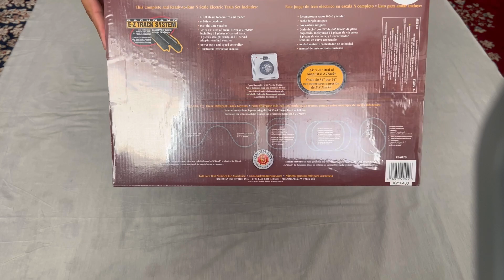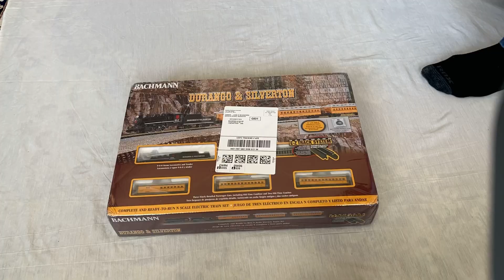Bachmann Durango & Silverton (N Scale) Train Set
Built originally as a mining line, the scenic value of the Durango & Silverton was quickly recognized in passenger service. After surviving natural disasters, wars, and financial instability, a determined staff (and starring roles in several Hollywood movies) promoted the tourism that ensures the line's survival to this day. Now recognized as a National Historic Landmark and a National Historic Civil Engineering Landmark, the Durango & Silverton continues to provide year-round tourist service.

Our N scale Durango & Silverton ready-to-run set comes complete with:
*0-6-0 locomotive and tender
*old-time combine
*two old-time coaches
*34" x 24" oval of nickel silver E-Z Track® including 11 pieces curved track, 4 pieces straight track, and 1 curved plug-in terminal rerailer
*power pack and speed controller
*illustrated instruction manual